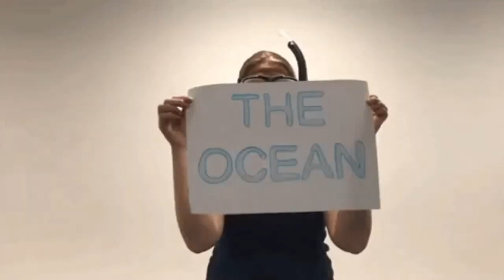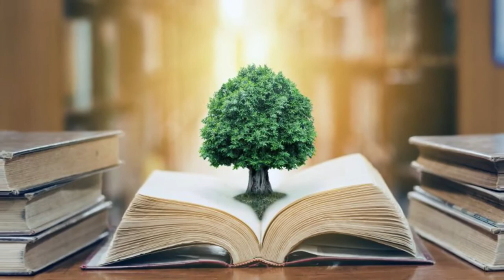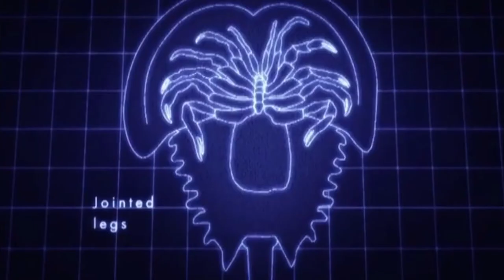Top 10 Animals ROAMING EARTH FOR Millions of years!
Welcome to the ''10 Animals that have living for Millions of years! '' video! W

© Copyrights Issues :

animals,44 million years,7 million years ago,cute animals,top 5 animal adaptations,mudskippers the fish that walk on land,wild animals,super cute animals,spends his millions,baby animals,funny animals,the mystery of bigfoot,animal videos,animal (film genre),why do giraffes have blue tongues,america's book of secrets season 2,america's book of secrets season 2 episode 9,history america's book of secrets,america's book of secrets full episodes,livyatan melvilli,hamster in graveyard